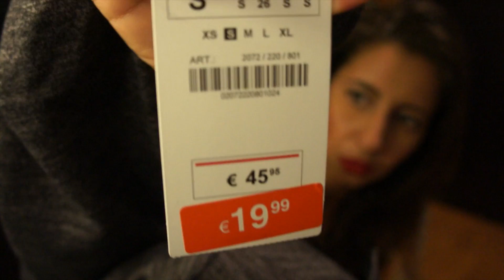[ Haul n°1 ] : Soldes Espagne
Ce que je porte :

CHEMISE : Primark

Rejoignez moi et d'autres filles sur la page Facebook " Tout pour se faire belle " pour se retrouver et y partager des photos make-ups, blablater , voir les articles que je propose à la vente et partager avec des filles qui ont la même passion que vous :

On n'attend plus que vous !!!